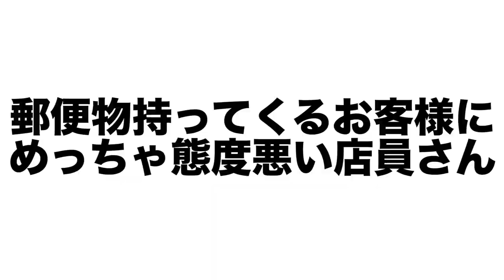【コンビニあるある】郵便物持ってくるお客様に態度悪い店員、、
今回は今、なくてはならないと言ってもいいほど利用してる人が多いのではないでしょうか？メルカリのお客様。郵便物がめっちゃ持ち込まれるのはこのアプリが原因です。笑　まあ便利ですよね。僕もたまに買います🤣
つい塩対応をしてしまうのもわかります。。